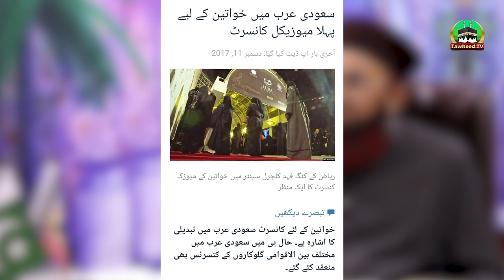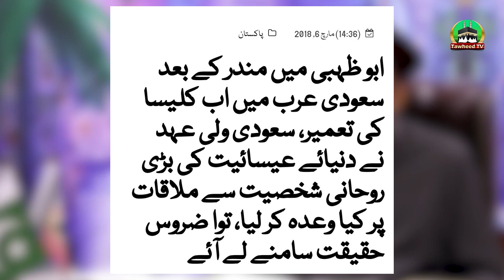Touseef-Ur-Rehman Zara Apne Ghar Ki Khabar Bi Le Lo | Dr Ashraf Asif Jalali Reply | Clip No 2